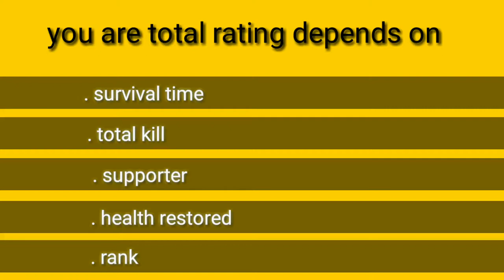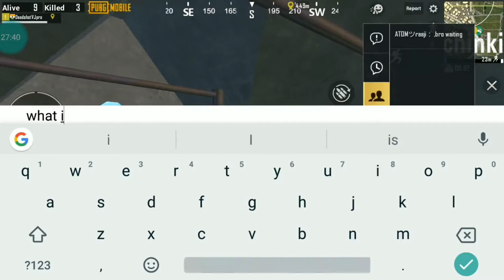How To Rank Up Fast In Pubg Mobile | Easiest Tips & Tricks_ Start TamilGaming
How To Rank Up Fast In Pubg Mobile | Easiest Tips & Tricks_

Name Nubia Z11 Mini S
NETWORK Technology
PLATFORM OS Android 6 (Marshmallow); nubia UI 4
MAIN CAMERA Single 23 MP, f/2.0, 1/2.6", 1.0µm, PDAF
Video 1080p@30fps
SELFIE CAMERA Single 13 MP, f/2.2, 1/3", 1.22µm, PDAF
SOUND Loudspeaker Yes
3.5mm jack Yes
  - DTS sound

PUBG Mobile requirement for Android and iOS: All you need to know
Minimum requirement for PUBG Mobile. ...
For Android users: Device running Android version 5.1.1 or above with the minimum of 2GB of RAM and 2GB of free storage can run the game at lowest possible settings.
For iOS users: iPhone 5S, iPad 2 or newer running iOS 9 or above can run the game.